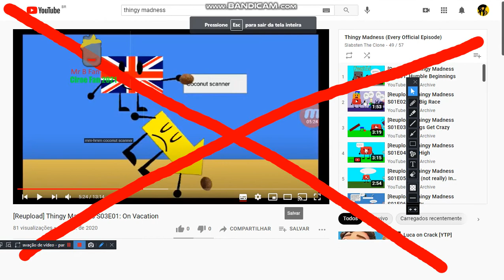I INTERRUPT RED GAMER UTTP A GAIN A GAIN EVERY SINGE TIME!